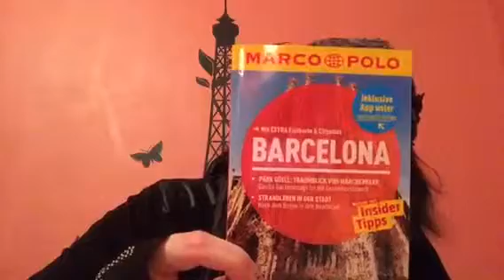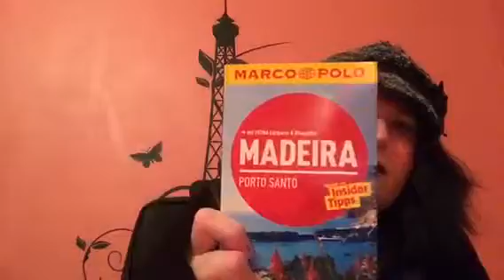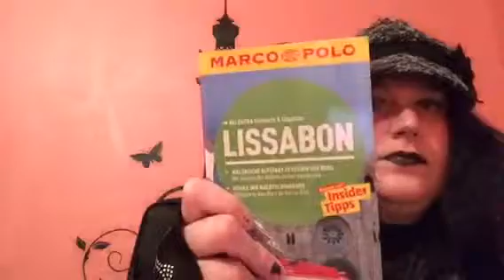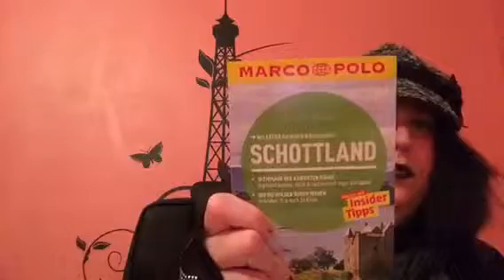Überleg Wohin Reise 2016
Grins